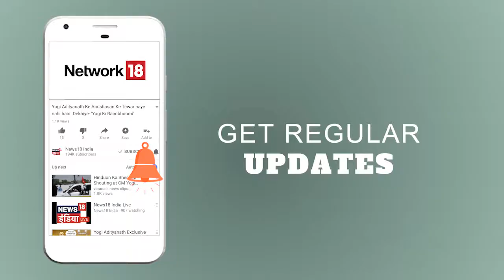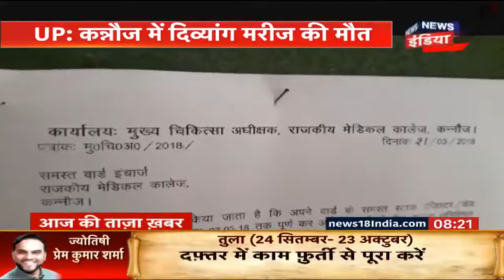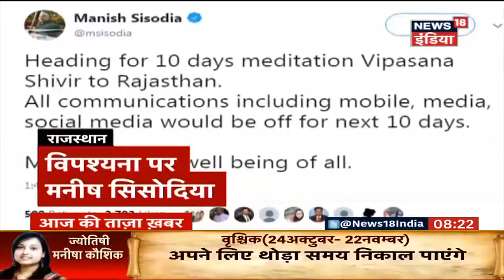भारत में चीन और पाकिस्तान से एकसाथ निपटने का दम | News18 India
Two days after completion of mega military exercise 'GaganShakti', Air Chief Marshal BS Dhanoa said on Monday, indicating its readiness to deal with a hostile Pakistan and China almost simultaneously. Air Chief Marshal Dhanoa said over 11,000 sorties were carried out by combat, transport and rotary wing aircraft of the force to test its combat readiness.
एयरचीफ मार्शल बी. एस. धनोआ ने दावा किया कि भारतीय वायु सेना चीन और पाकिस्तान से एक साथ निपटने में सक्षम है. वायु सेना की पिछले 13 दिनों तक 'गगनशक्ति' नाम से चले अभ्यास के बाद एयरचीफ मार्शल ने ये दावा किया है. अभ्यास के समय, लड़ाकू, परिवहन और रोटरी विंग के विमानों में 11,000 से ज़्यादा उड़ानों के जरिये जंग के लिए अपने तैयारियों को धार दी. देखें ख़बर विस्तार से.